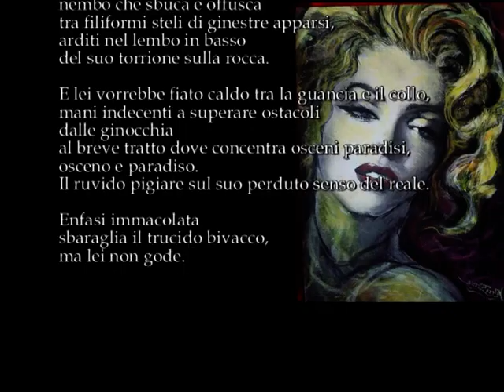Luciano Somma legge la poesia Essere donna scritta da Bruno Mancini